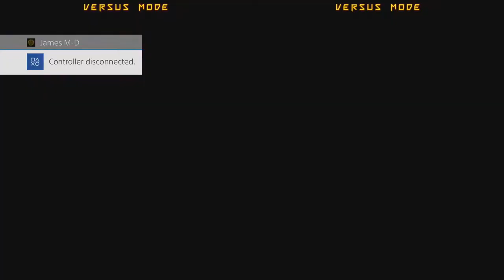Guilty Gear Xrd Rev2 - Timestamped - TC Weekly 8/23/19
0:00:00 - CousinLouis (DI) vs. JMD (JA)
0:58:05 - Branch (DI) vs. docbach (PO)
1:25:55 - Hypest_Dink (SL) vs. JMD (JA)
1:34:30 - Hypest_Dink (SL) vs. OmniRabbit (KY)